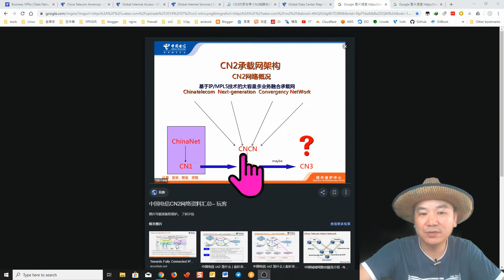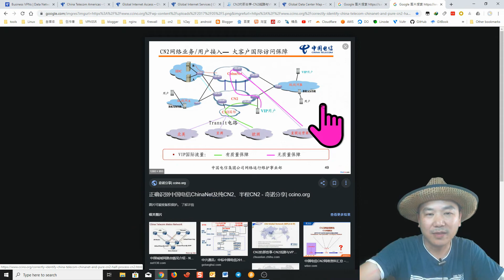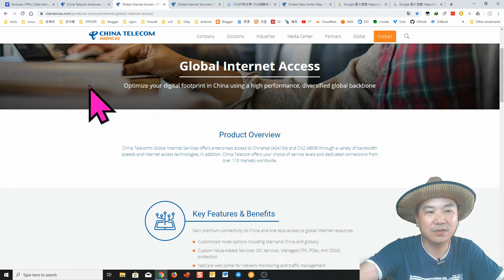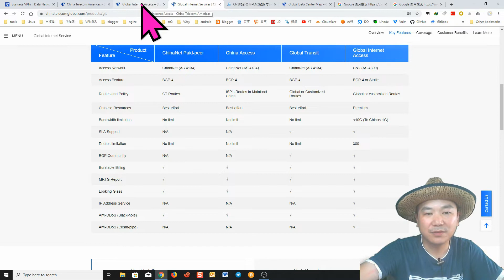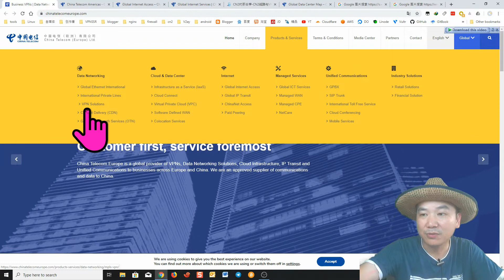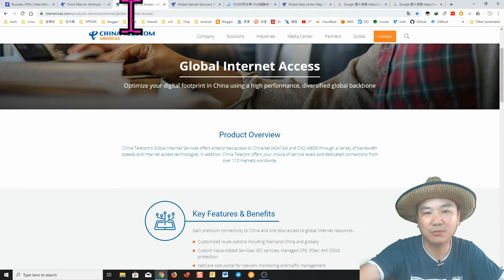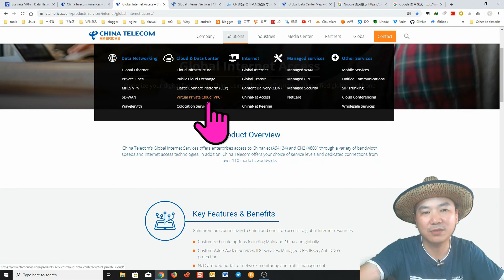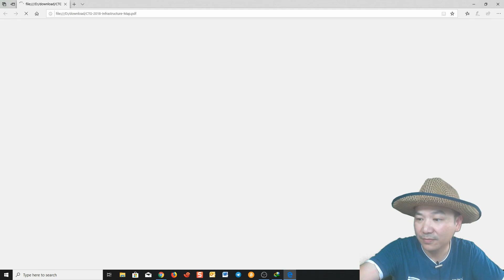VPS与CN2要速度第一还是安全第一2019.09.09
现在注册DigitalOcean云主机VPS送$50刀（免费浮动IP,支持paypal银联卡）

现在注册LinodeVPS送$20(赠金使用有效期超1年，需外币或双币信用卡)

现在注册Vultr云主机VPS就送$50,发推再送$3（支持自定义ISO，支付宝微信）